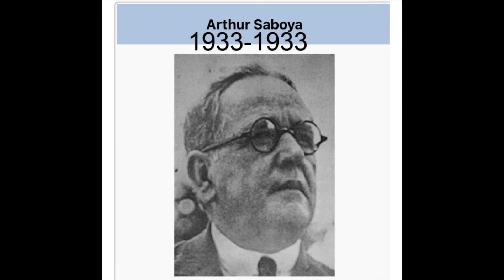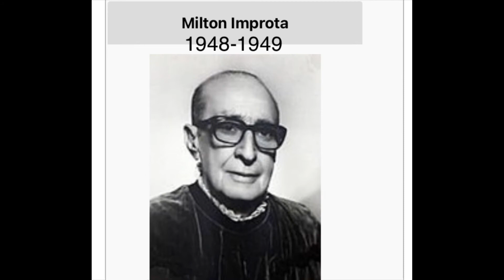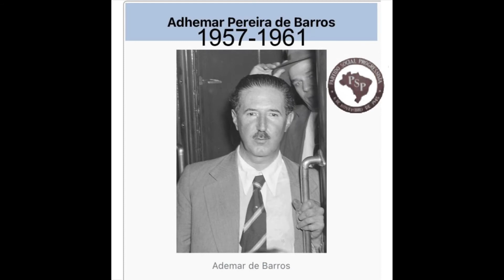Todos os prefeitos e prefeitas da história do município de São Paulo (Especial São Paulo 467 anos)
Especial de aniversário de 467 anos da cidade de São Paulo apresentando todos os prefeitos da história do município